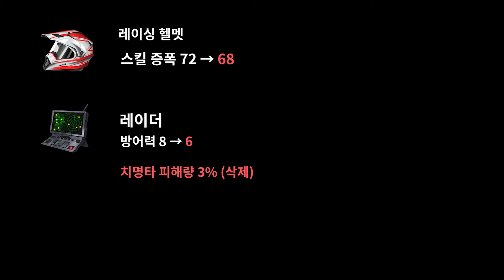말 나온 것들 다 바꾸네?? (1.15b 핫픽스)[이터널 리턴][Eternal Return]